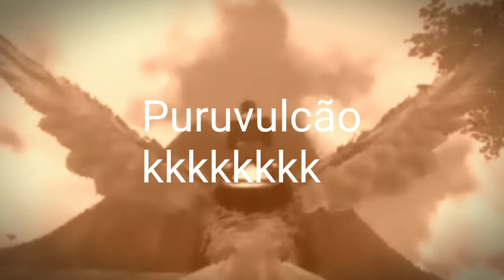ARK mobile dicas de Farm série EP 14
Dica de Farm ark mobile

canal do Deck Evolves